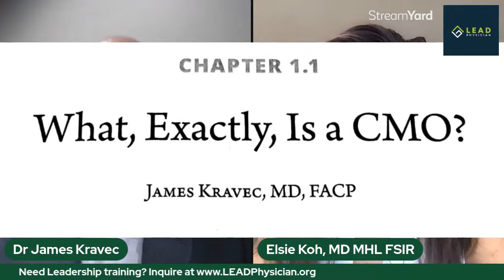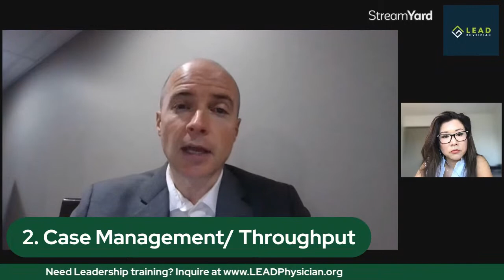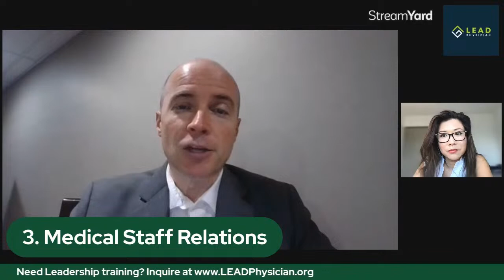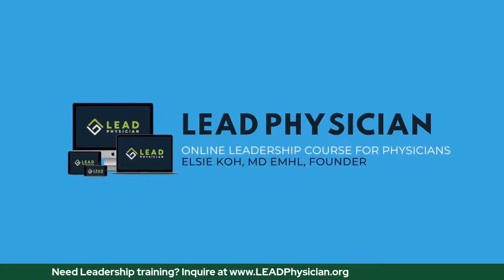"Should You Consider Being A Chief Medical Officer?"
Podcast on Physician Leadership 🎤

Introducing: James F. Kravec, MD, FACP🏅
Chief Clinical Officer, Mercy Health, Youngstown and Lorain
System Medical Director, Graduate Medical Education Bon Secours Mercy Health
Youngstown, OH

🔥 Burning Questions:
1. If I'm a little curious about improving my leadership, where do I start?
2. Why should I be interested in leadership as a physician?
3. How did you get to where you are?  What is a Chief Clinical Officer versus a Chief Medical Officer?
4. What are the 4 Essential Components of being a CMO?

(get a free 15 min call)

LEAD Physician® -
"Giving Physicians the Power to Pursue Their Passion and Potential."🌟